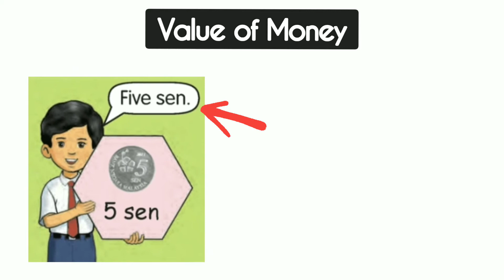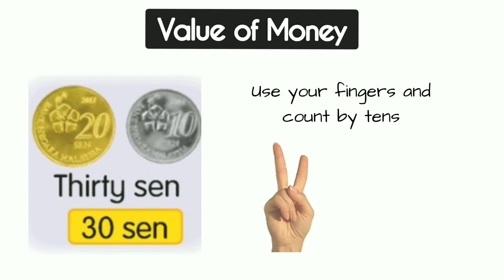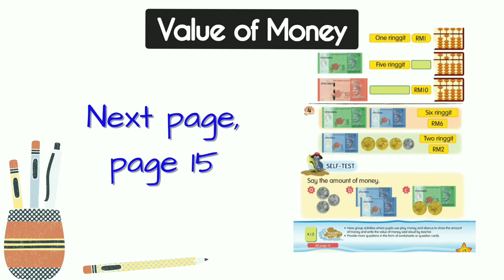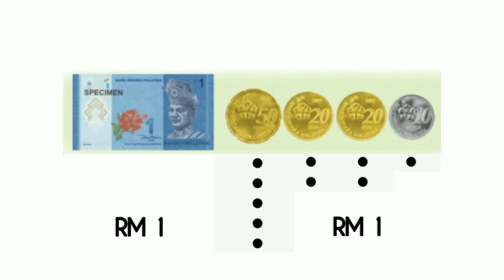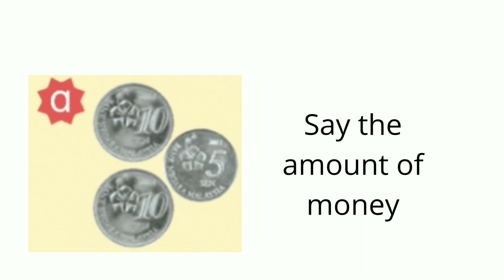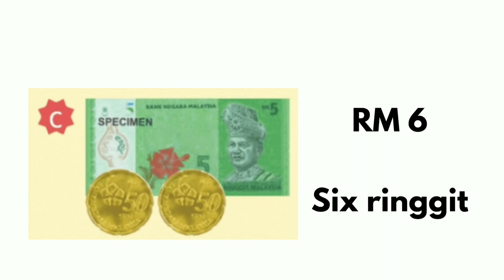Value of Money - Mathematics Year 1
Mathematics DLP Year 1
Unit 4: Money (Value of Money)